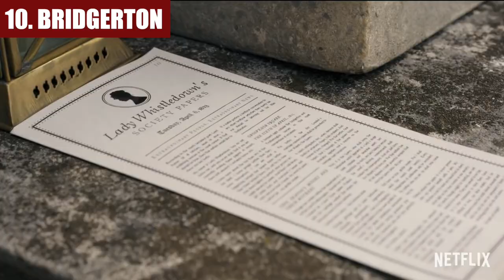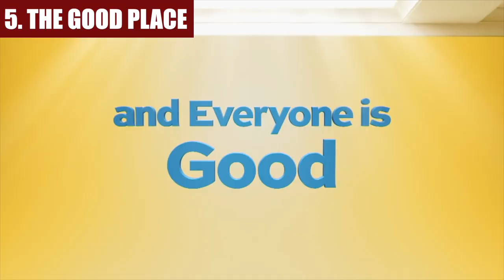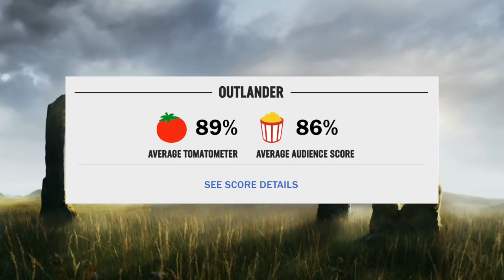Top 10 Best Netflix TV Shows 2022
0:00 Intro
0:24 Top 10
1:33 Top 9
2:26 Top 8
3:22 Top 7
4:02 Top 6
4:51 Top 5
5:50 Top 4
6:35 Top 3
7:32 Top 2
8:24 Top 1

Hi and welcome back !!! It seems like nowadays Netflix has a great selection of TV shows, as there's a lot of bad content to choose from. Let your search for the best TV series of all time begin!

Background music